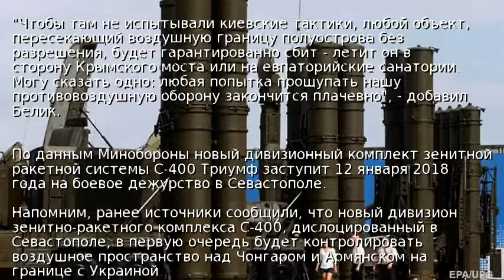В РФ объяснили, для чего в Крыму новые ракеты